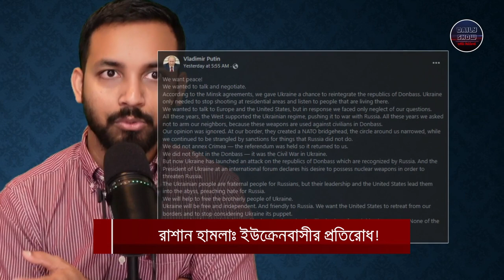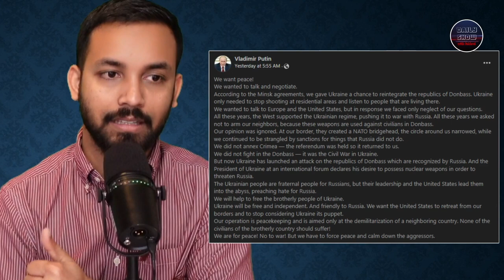484 | রাশার চতুর্মুখী হামলাঃ ইউক্রেনবাসীর অবিশ্বাস্য প্রতিরোধসংগ্রাম!